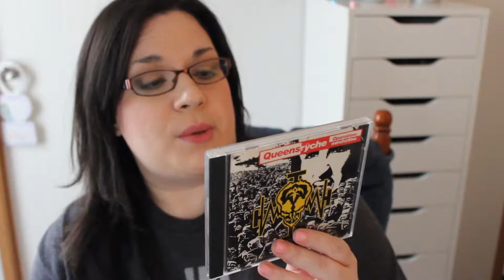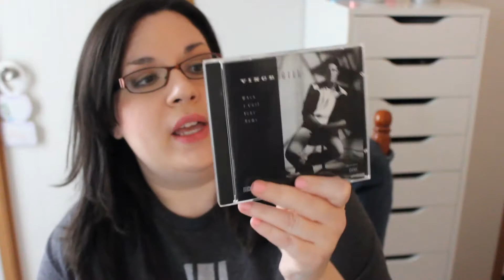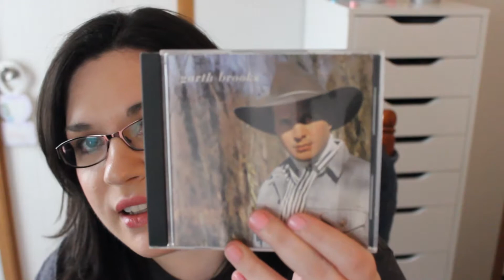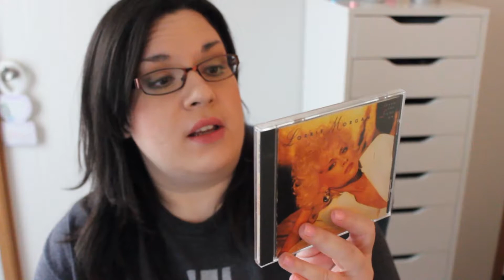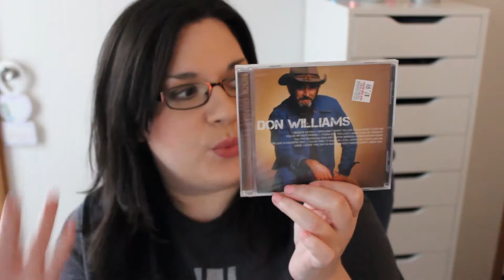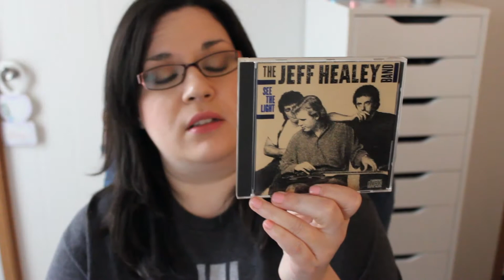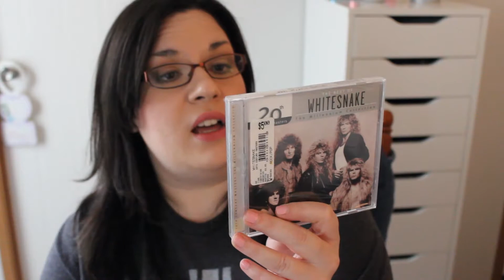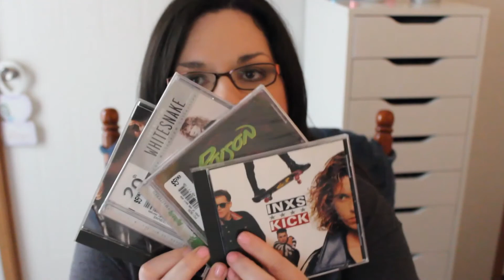My Favorite Music - 1980s Edition Part 2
Hi Friends!  It's Ginger!